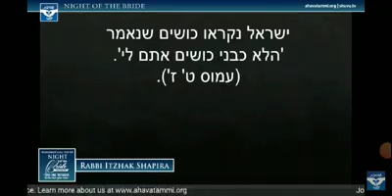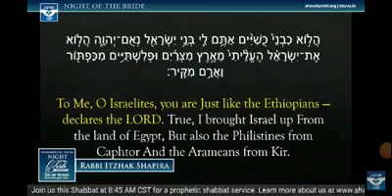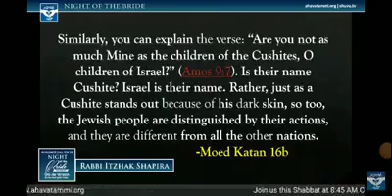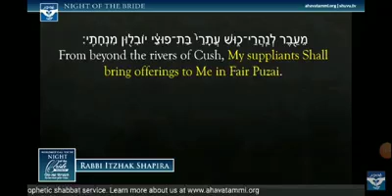Rabbi admits blacks are real jews